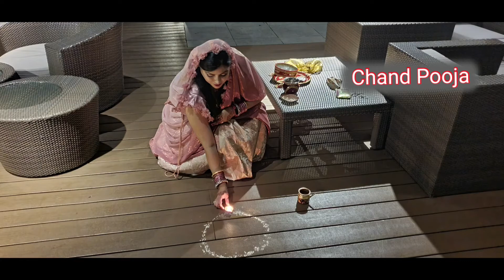KARWA CHAUTH VLOG 2021# KARWA CHAUTH PUJA VIDHI# KARWA CHAUTH OUTFIT DESIGNED BY ME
Karwa chauth Puja celebration. Hope you like it.